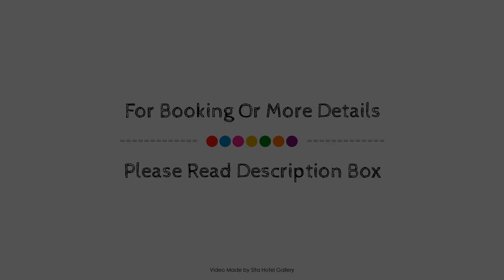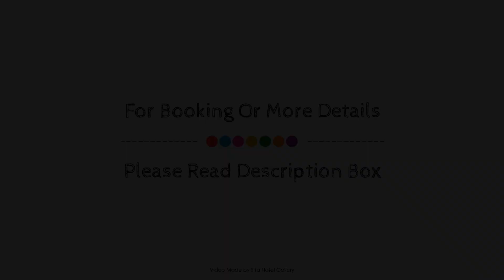Bridgehouse Lodge, Warkworth, New Zealand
About Property:
Bridgehouse Lodge is perfectly located for both business and leisure guests in Warkworth. The hotel offers a high standard of service and amenities to suit the individual needs of all travelers. Take advantage of the hotel's car park, restaurant, bar. Each guestroom is elegantly furnished and equipped with handy amenities. Access to the hotel's garden will further enhance your satisfying stay. A welcoming atmosphere and excellent service are what you can expect during your stay at Bridgehouse Lodge.
Searching For
1. Bridgehouse Lodge - Warkworth
2. Bridgehouse Lodge - Warkworth Virtual Tour
3. Bridgehouse Lodge - Warkworth Rooms
4. Bridgehouse Lodge - Warkworth Amenities
5. Bridgehouse Lodge - Warkworth Videos
6. Bridgehouse Lodge - Warkworth Offers
7. Bridgehouse Lodge - Warkworth Deals
Audio Credit:
Track Title: Reasons To Hope
Artist: Reed Mathis